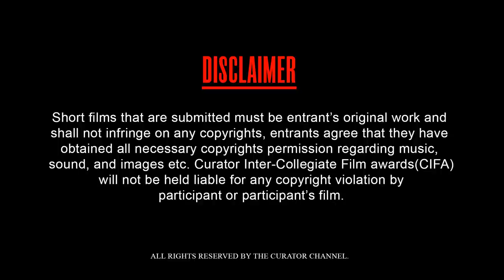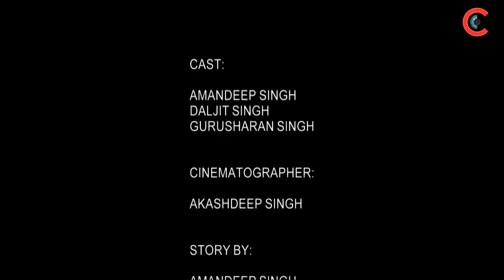CIFA-807975 | TIME | Guru Nanak Khalsa College | CIFA Awards 2017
“Time” a Short Film from Guru Nanak Khalsa College at CIFA – Curator Intercollegiate Film Awards 2017 presented by The Curator Channel in collaboration with All Time Movies.

This is about a boy who wants to be famous and he works hard to achieve his goal.